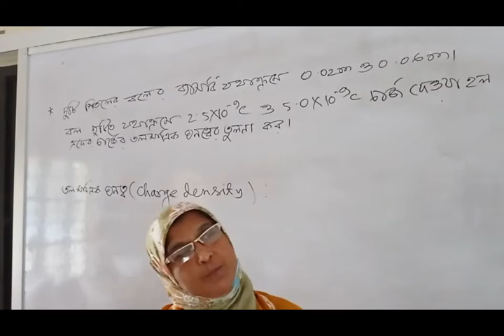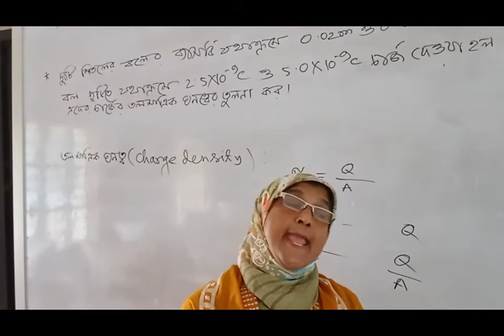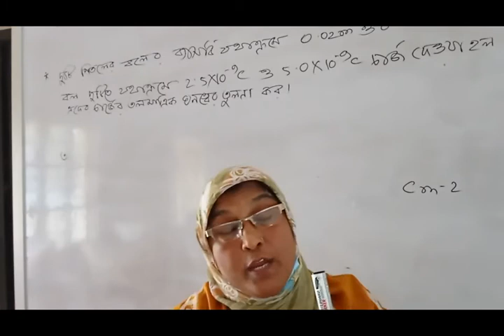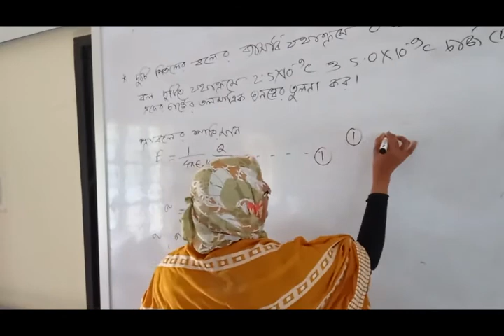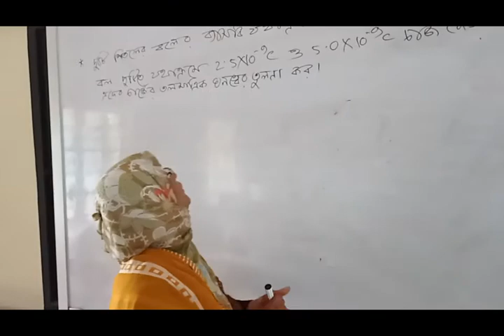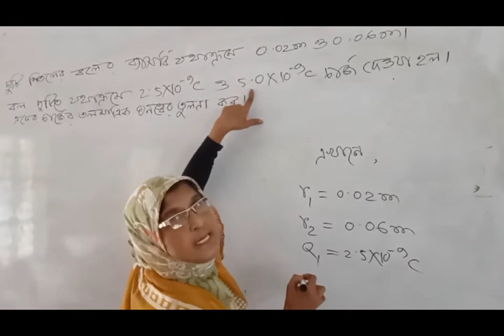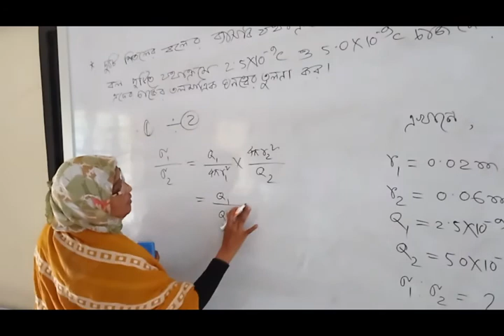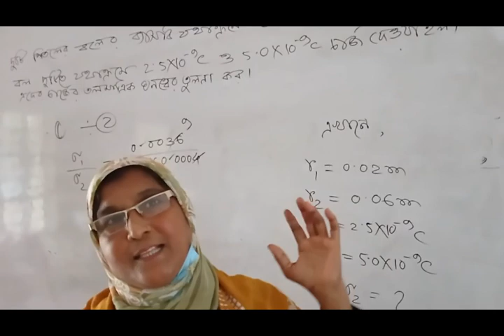রাজিয়া আকতার জাহান, প্রভাষক, পদার্থবিদ্যা, স্থির তড়িৎ,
আলোচ্য বিষয়: তলমাত্রিক ঘনত্ব ও তলমাত্রিক পাবল্যের মধ্যে সম্পর্ক